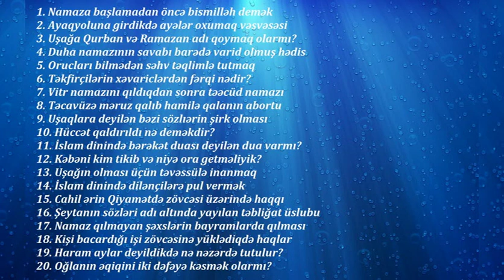Ömər Cumanov - Sual və Cavab 101